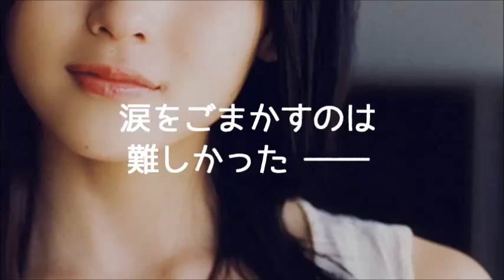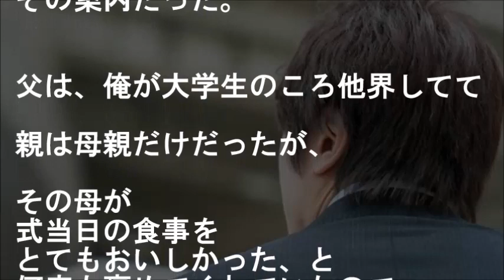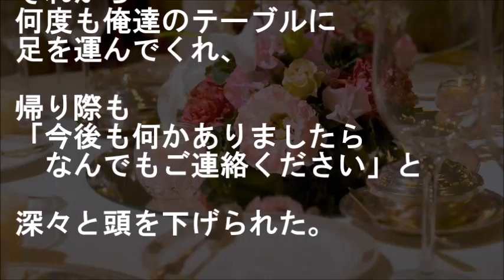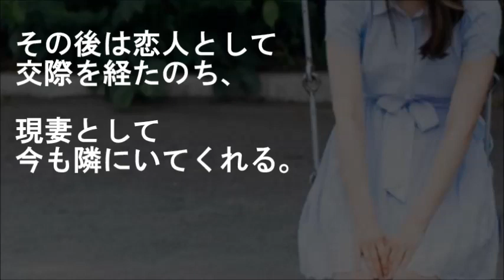【馴れ初め】前妻との結婚式で美人プランナーだった現妻。浮気され、離婚したことを告げると…【スカッとする話 感動する話】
『涙ごまかすのは難しかった』
俺と嫁さんの出会いは結婚式場だった。

当時、俺は前妻と結婚式をあげようとしていて、
見学に行った先のプランナーさんが、現嫁だった。

★【社内恋愛 胸キュンスカッと】
美人ドS女上司と勘違いした鈍感な俺…彼女へのお礼で不倫はないよなと飲み誘ってみたら･･

★妻は俺の妹【涙腺崩壊】

★【スカッとする話】幼馴染との告白シーンは大事な思い出であり黒歴史…その後、学生結婚した美人嫁に寂しい思いさせてたら‥

★いいですよ…【感動する話】

★【離婚?!】居なくなった【号泣　妻に愛してると言ってみた】

★ふふってなる話】弁護士「遺言状を読み上げます」→次男2000万、長男600万、三男四男500万→長男「納得いかねーぞ！」弁護士「さらに遺言があります」→結果www スカッとちゃん

★【スカッとする話】裸になって抱き締めて【妻に愛してると言ってみた】

★【旦那大好き】お前の事、愛してなんかいない!!【号泣修羅場】

★『脚長美人彼女、俺両親を陥落！』【嫁さんとの馴れ初め話】
超絶美人で年上彼女、結婚に反対していた俺氏両親をあっさりと陥落した秘密兵器は・・・

▼タイトル▼
前妻との結婚式、美人プランナーだった今の嫁。
浮気され、離婚したことを告げると…

"story：『【昔を】みんなの馴れ初めをおしえて【思い出して】』